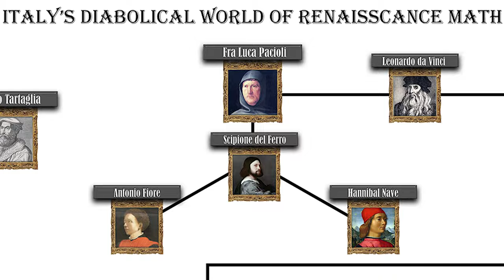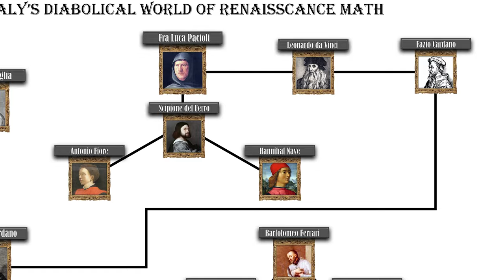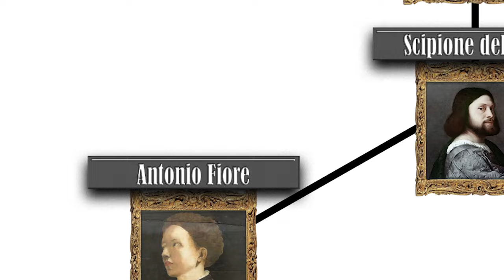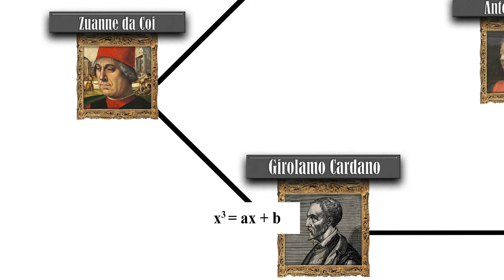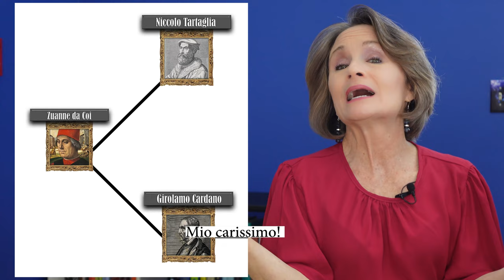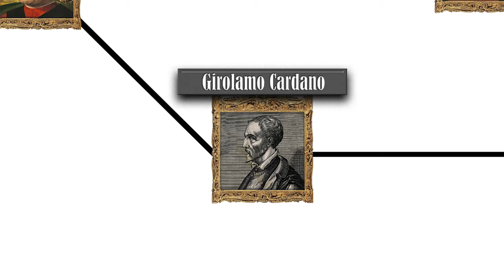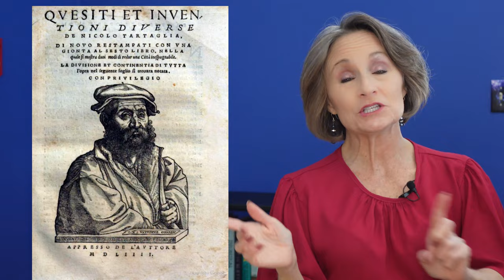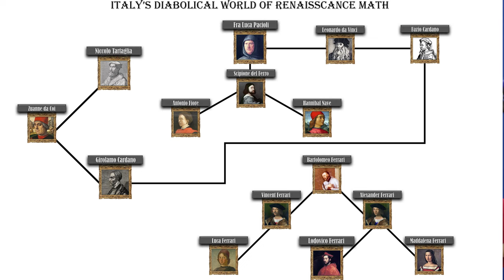Part 3: Italy's Renaissance Math - Who Murdered Ferrari?!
This is part three of my series about the diabolical world of math in Renaissance Italy! In my last episode, Tartaglia became a mathematical celebrity. In this episode, Tartaglia meets Ferrari, then Ferrari is found murdered! Who murdered Ferrari?! To read the podcast's transcripts, visit me

Lloyd Rodgers – Gift of the Stars – Act 2 – Public Domain
Lloyd Rodgers – Mirecourt Trio (1975) – Public Domain

Like and sub gif found on Pixabay from SavageGraphics and Faik Mulla. Free for commercial use.